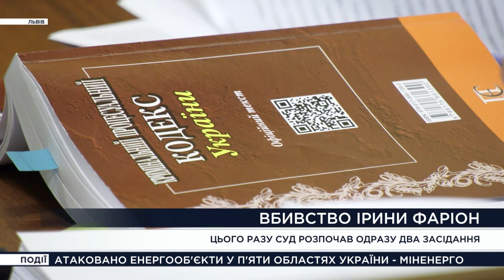Матір можливого ВБ*ВЦІ ФАРІОН виправдовує сина В СУДІ 🤯 Слова доньки ФАРІОН ШОКУВАЛИ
19 вересня, чергове засідання по справі вб*вства Ірини Фаріон. На лаві підозрюваний дніпрянин В'ячеслав Зінченко. 22 вересня спливає термін запобіжного заходу тривання під вартою. Розгляд справи планують продовжити на півроку.